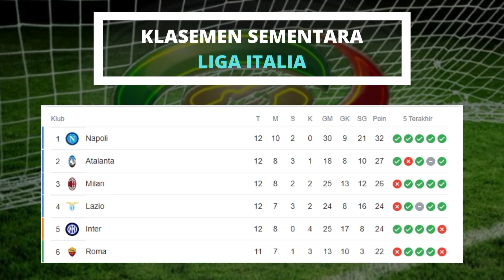Jadwal pertandingan liga italia pekan ke 14 2022 ~ Napoli VS Empoli liga italia serie a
Jadwal Liga Italia Serie A: Napoli vs Empoli Jadi Pembuka Pekan 14